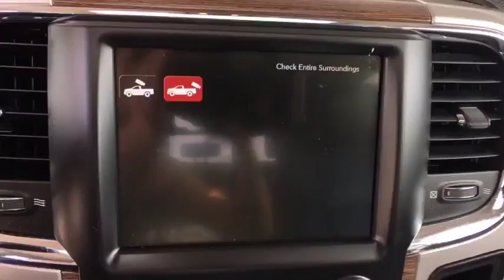2017 RAM 2500 Denver, Littleton, Aurora, Parker, Colorado Springs, CO P0024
Brilliant Black Crystal Pearlcoat  2017 RAM 2500 available in Denver Colorado at Brandon Dodge. Servicing the Littleton, Aurora, Parker, Colorado Springs, CO area.

Brandon Dodge
5600 S Broadway

2017 Ram 2500 Laramiebrbr2500 Laramie, 4D Crew Cab, 6.4L Heavy Duty V8 HEMI w/MDS, 6-Speed Automatic, 4WD, Brilliant Black Crystal Pearlcoat, Black Leather, Dealer Detailed, Dealer Inspected, Recent Oil Change, Super Low Miles!!!.